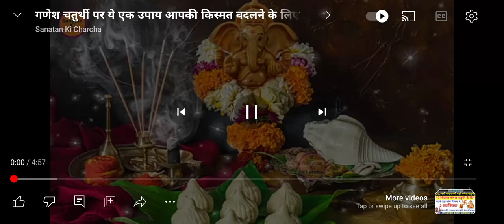गणेश चतुर्थी पर यह एक उपाय आपकी किस्मत बदलने के लिए काफी है# Pradeep Mishra#upay